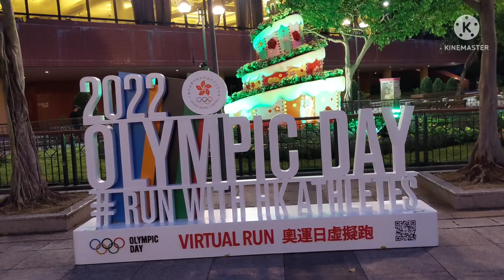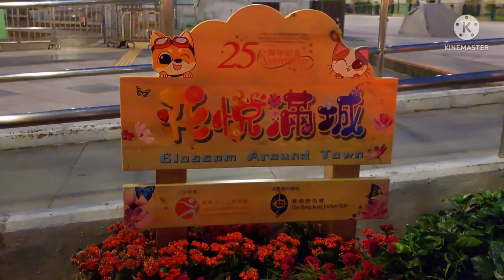Shatin Park View for 25 Anniversary@Mel Oyson vlog